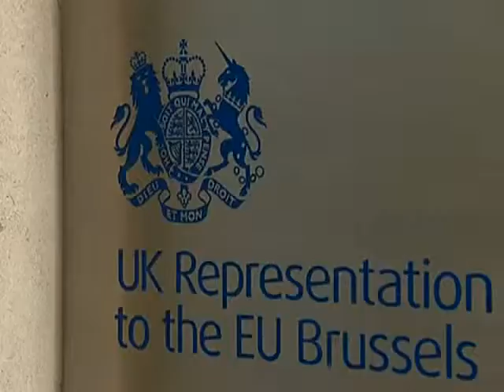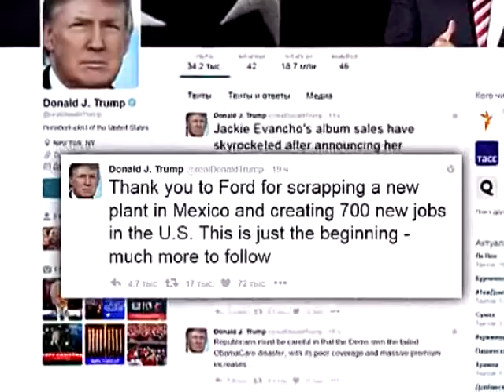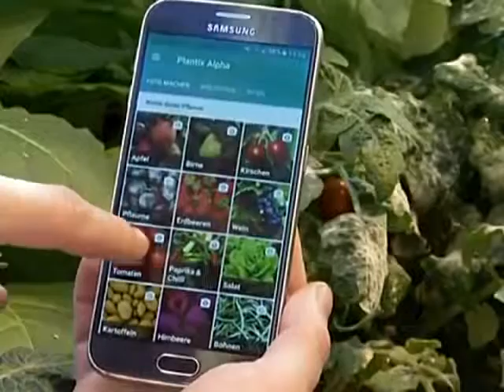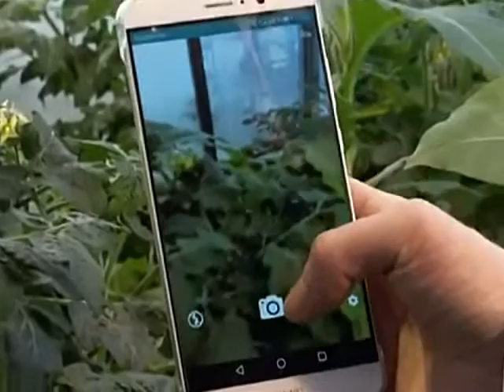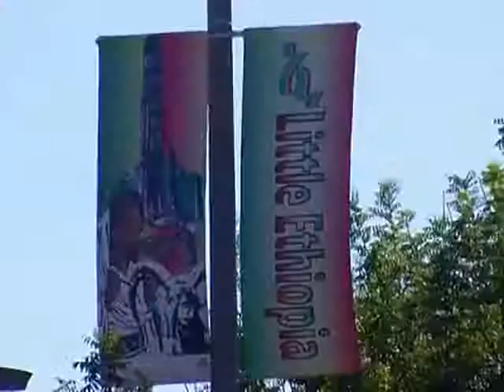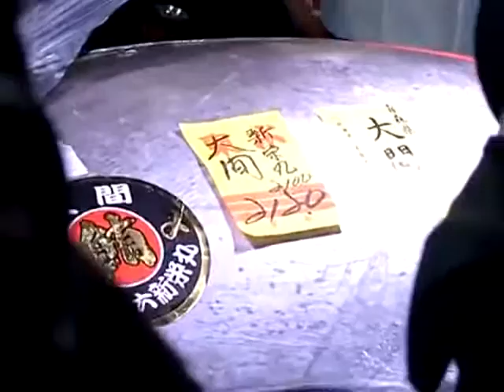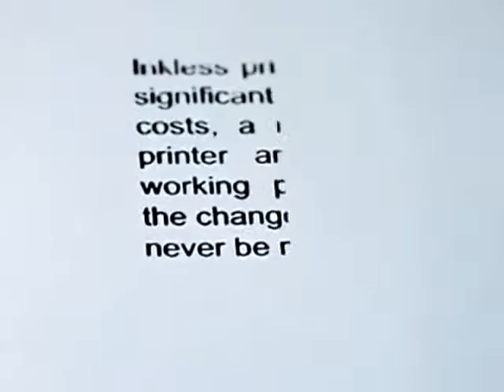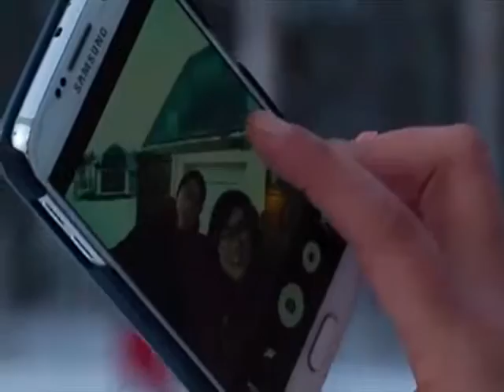Обзор мировых событий 08.01.2017